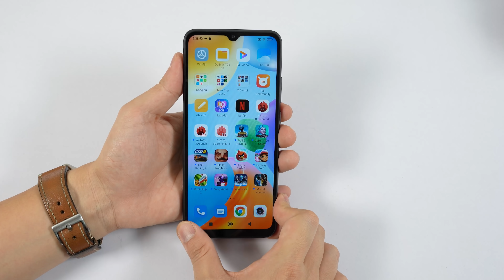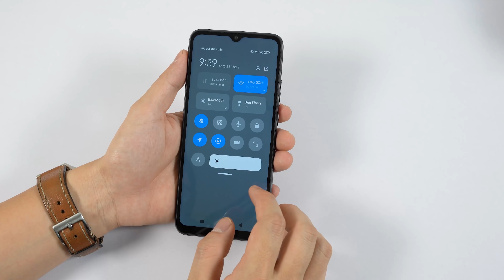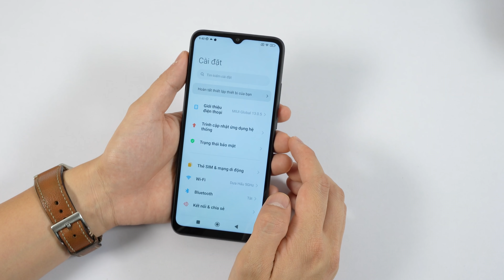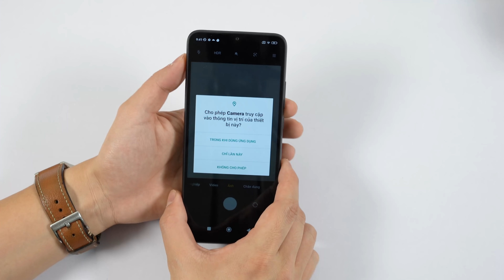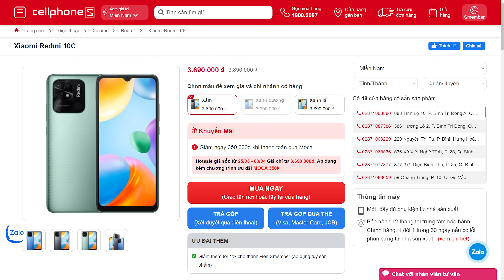Mở hộp Xiaomi Redmi 10C ĐIỆN THOẠI GIÁ RẺ ngang Bphone A40 !